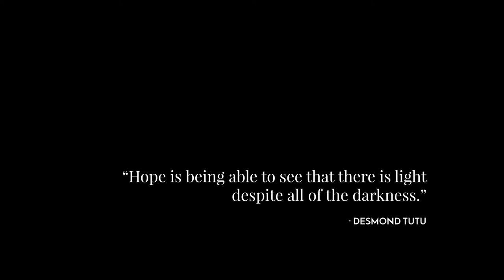FROSTPUNK Official Gameplay Trailer - Survival Game (2017 ) -PC